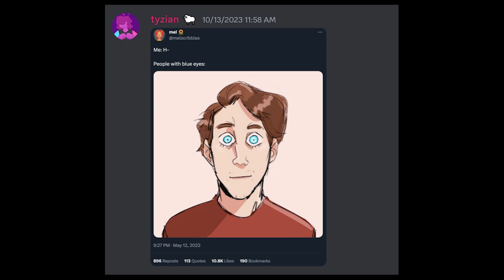FTA: Bloopers 3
Happy April Fools Day! Get blooped!

Featured:
Chris- Chris (twitter: chrisriin) [he/him]
Rott - CrowManifesto (twitter: crowmanifesto) [he/him]
Zeph - Zephaniah Grains [it/they]
Grian/Tyz - tyzzieee (twitter, twitch, youtube: @tyzzieee) [he/him]
Scar/Gnomi - GnomiOmi (twitter, tumblr, youtube: @gnomiomi) [she/her]
Zedaph - McDuck (twitter: McDuck08_) [he/him]
Marty - Marty (tumblr: goodtimeswithscared) [any]
Doc/Bscotch - ButterscotchBread (twitter: ButterscotchBrd; youtube: @ButterscotchBread) [they/any]
Mumbo/Gem/Sumi sumi粟米 (youtube: @sumiCh twitter: sum1cch1_) [she/they/he]
Etho/Grian - FredXII (tumblr: fredxii) [he/him]
False - chocokatsicle (tumblr, instagram: chocokatsicle) [any/all]
Jimmy - Smellie (twitter: smellie15) [she/her]
Lizzie - Ella (tumblr: jellieland) [she/they]
Joel - Salem (instagram, youtube: @salemsketchesstuff) [he/him]
Xisuma / Stress - Ilex Diapason (tumblr: ilexdiapason) [they/them]

Clicks:
Niki "Nixie" Hewlitt (youtube: @nixieVA) [they/she/he]

CrowManifesto (twitter: crowmanifesto) [he/him]
Freddie Noctude (tumblr: noctude) [any]
ButterscotchBread (twitter: ButterscotchBrd; youtube: @ButterscotchBread) [they/any]

A Capella:
GnomiOmi (twitter, tumblr, youtube: @gnomiomi) [she/her]
sumi粟米 (youtube: @sumiCh twitter: sum1cch1_) [she/they/he]
chocokatsicle (tumblr, instagram: chocokatsicle) [any/all]

Production
Sound Director - CrowManifesto (twitter: crowmanifesto) [he/him]
Author - Sixteenthdays (twitter: sixteenthdays; tumblr: sixteenth-days)
Artist - Chris (twitter: chrisriin) [he/him]
Production Manager - Zephaniah Grains [it/they]
Production Assistant - ButterscotchBread (twitter: ButterscotchBrd; youtube: @ButterscotchBread) [they/any]

For more, check out our official accounts on Twitter and Tumblr, and the full AO3 collection including Hermit Archives fics by other authors!